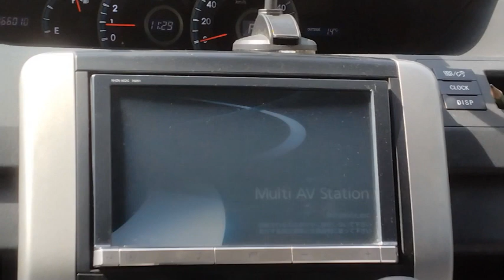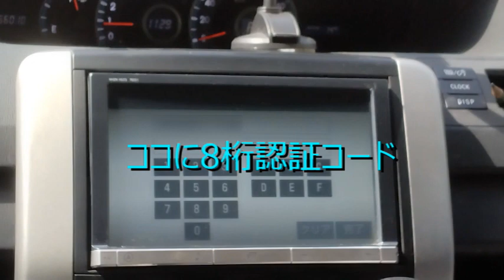【中古車購入の際確認と思った】トヨタ純正ナビのセキュリティー解除のはずだった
ナビのパスワードがわからなくて
結局の動画です。